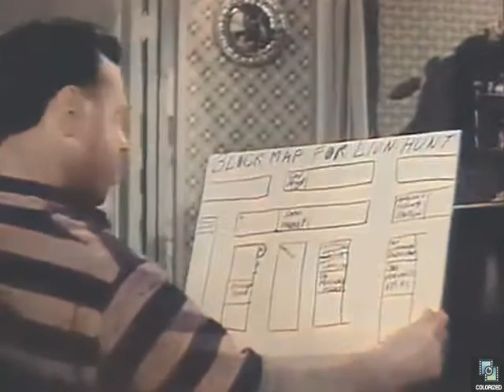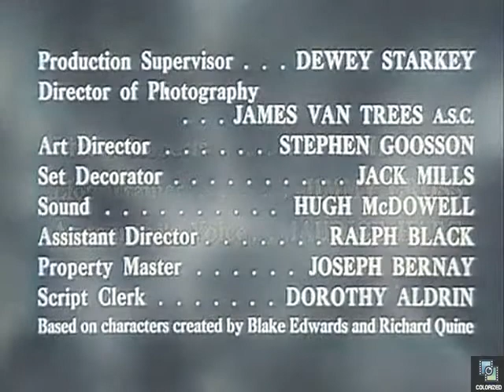The Mickey Rooney Show s1e8 The Lion Hunt, Colorized, Regis Toomey, Joey Forman, Television Series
Mickey hunts for an escaped lion. Created by Blake Edwards.